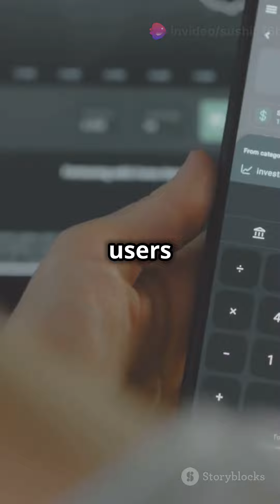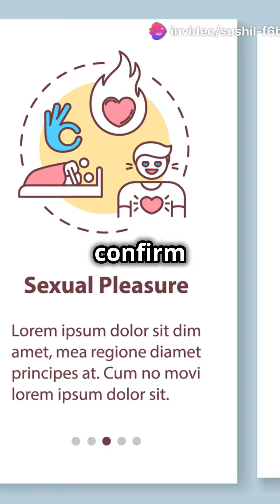UPI Circle: What it is and how to use it?